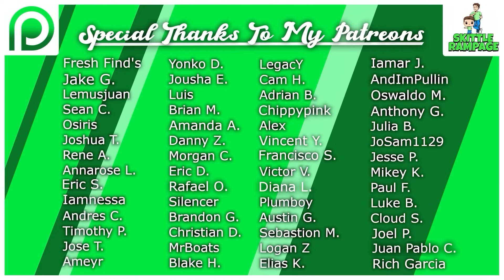25 New Funko Pop Announcements!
25 New Funko Pop Announcements!